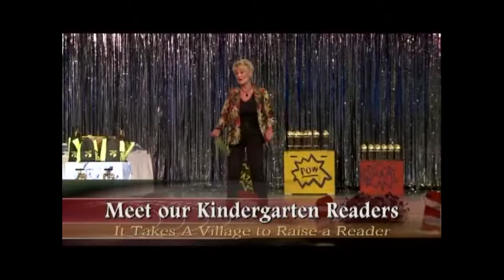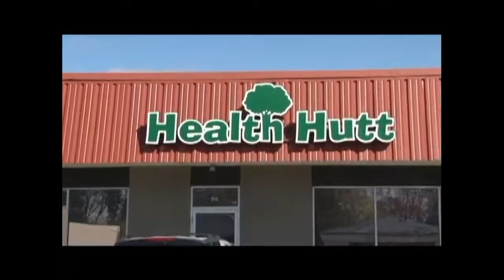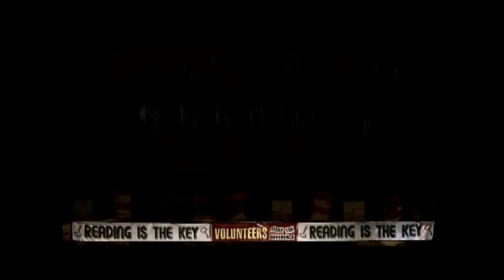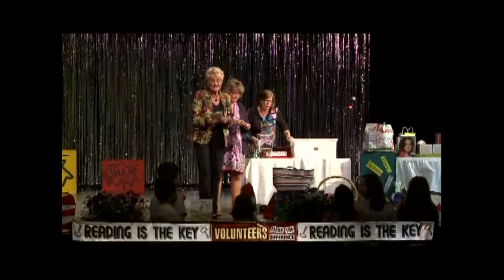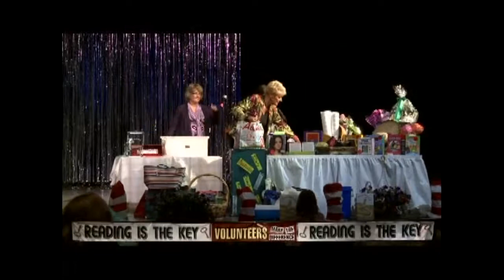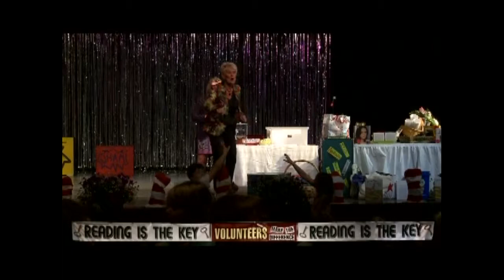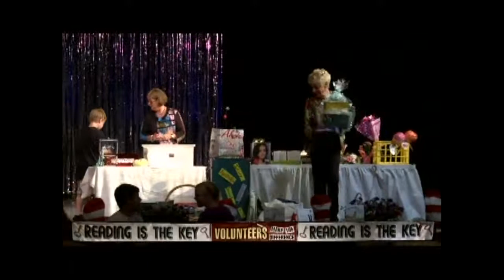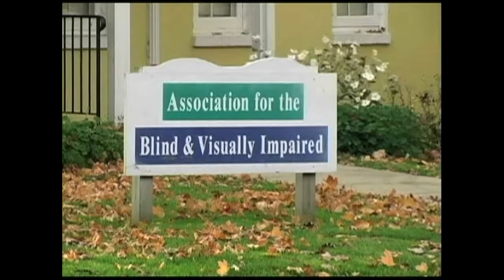McMillan Adopt a Reader Program